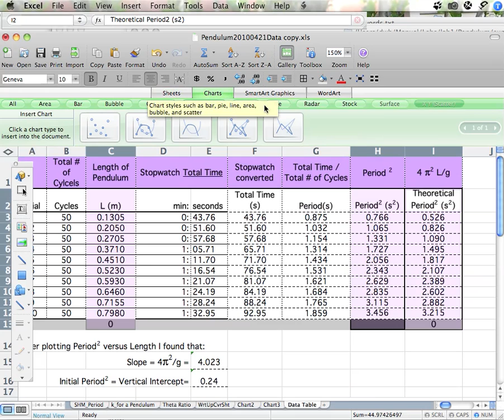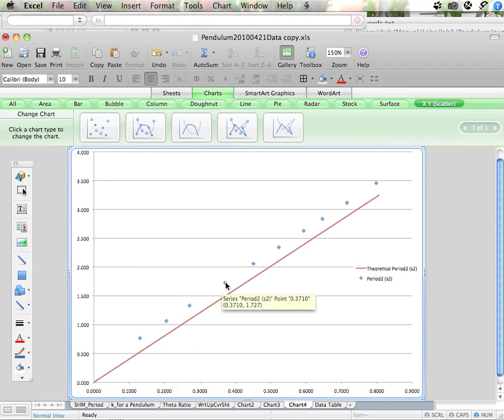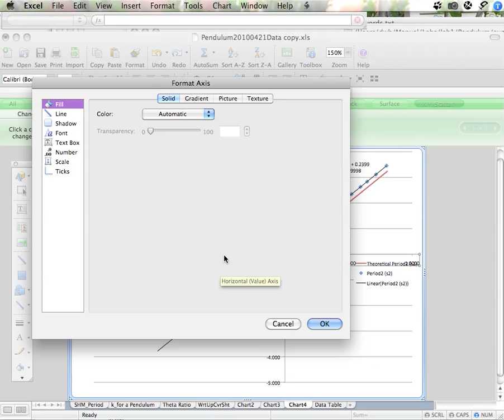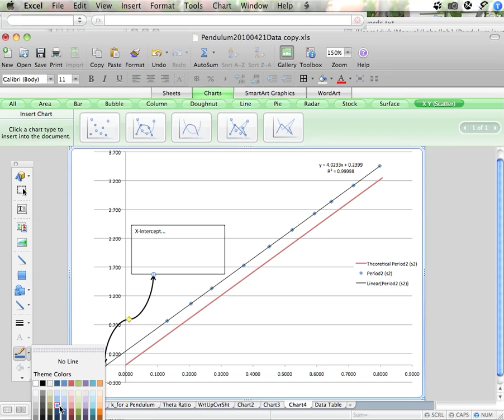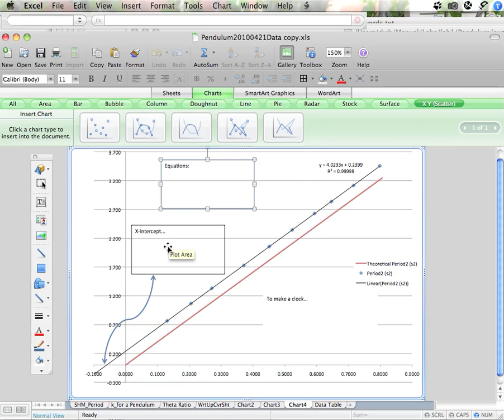Pendulum: Display, X-Intercept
Lab Experiment - Pendulum, Display X- Intercept